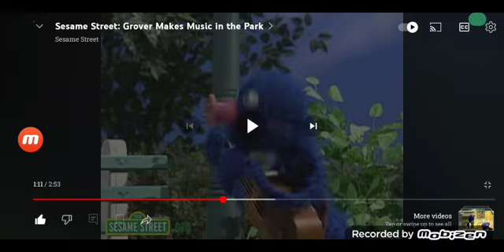Grover the guitarist-go away